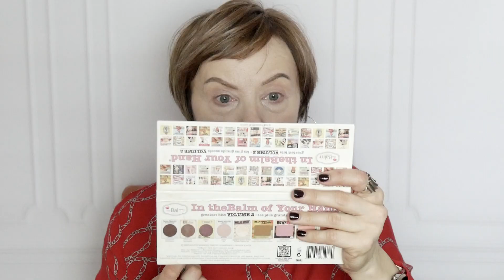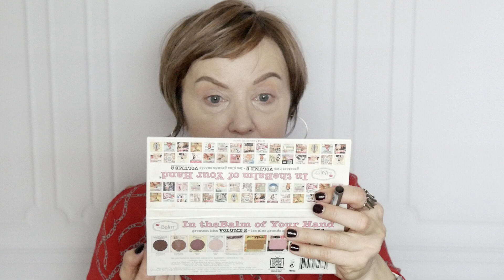DROGIE kosmetyki, ale czy warte swojej ceny? YSL, KAT VON D, BENEFIT - jedne świetne, inne nie.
W tym filmiku powiem Wam czy sprawdziły mi się drogie kosmetyki do makijażu. Niektóre bardzo mi się spodobały, inne mniej. Jeżeli chcecie się dowiedzieć, które, zapraszam do oglądania :)

MintiShop - Z okazji Dnia Kobiet do -40% na ponad 30 marek pielęgnacyjnych

Film podlega prawom autorskim. Kopiowanie i rozpowszechnianie grozi odpowiedzialnością karną.